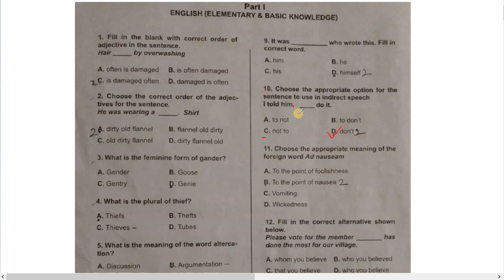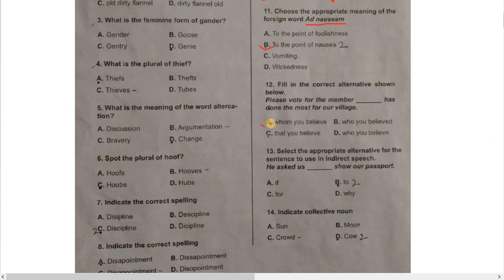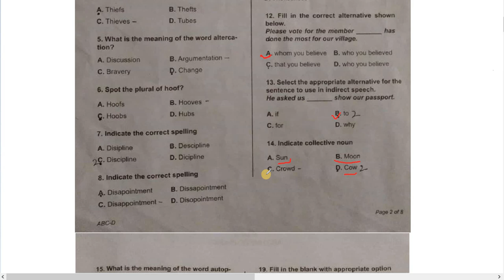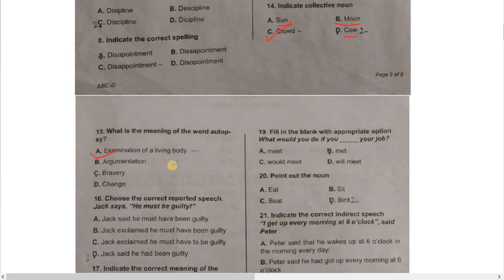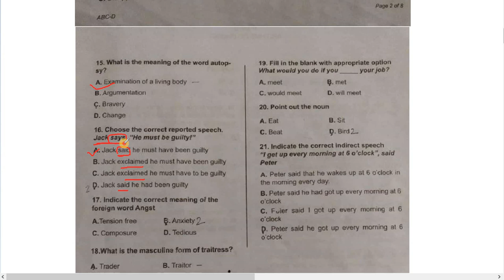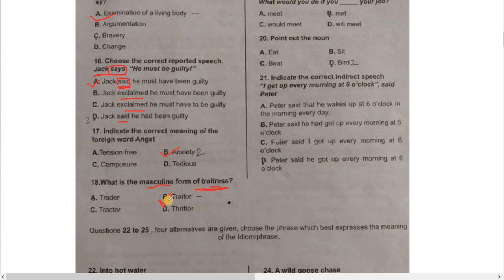2022 Meghalaya Battalion written Test Questions | MLP battalion questions answers 2022 | Bolpangma